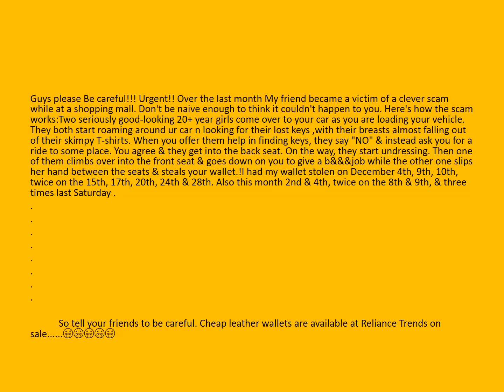Guys please Be careful!!! Urgent!!